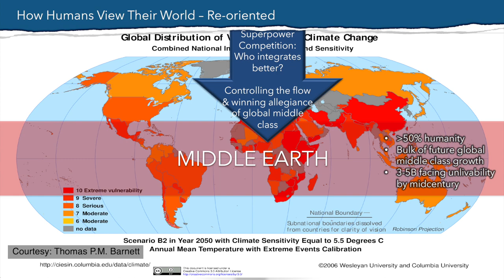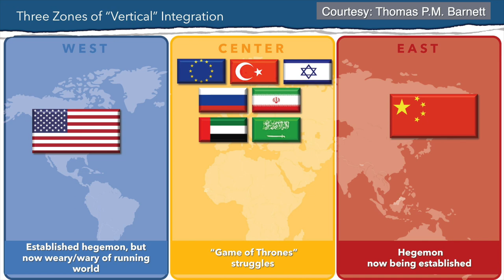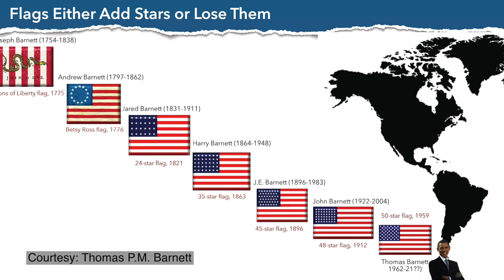November 6, 2023: Thomas Barnett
Globalization is often portrayed as the bogeyman in American politics. Thomas Barnett credits it with making the world better, more peaceful, and even more equitable. In the future, he argues, it will continue to drive even more profound shifts in the way the world operates—with real challenges for American leadership and security.

​​Barnett is a strategic planner who has worked in United States national security affairs across his entire career.  He also operates a consulting practice, Barnett Consulting LLC. A New York Times-bestselling author and nationally known public speaker who addresses government officials as a forecaster of global conflict and an expert on globalization.  Barnett is the author of three bestselling books, including, “America's New Map: Restoring Our Global Leadership in an Era of Climate Change and Demographic Collapse,” which was released this year. Barnett was a Senior Strategic Researcher and Professor in the Warfare Analysis & Research Department, Center for Naval Warfare Studies, U.S. Naval War College, Newport RI.  There, he taught and served – in a senior advisory role – military and civilian leaders in the Office of the Secretary of Defense, the Joint Staff, Central Command, Special Operations Command, and Joint Forces Command. He co-authored the U.S. Navy’s historic white paper From The Sea; and pioneering and managing CNAC’s contractual relationship with the U.S. Agency for International Development.